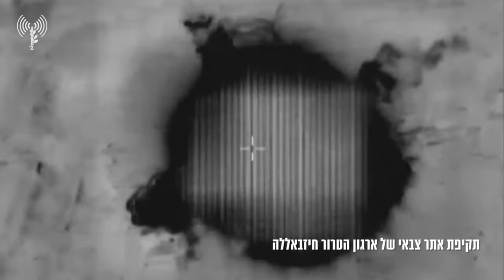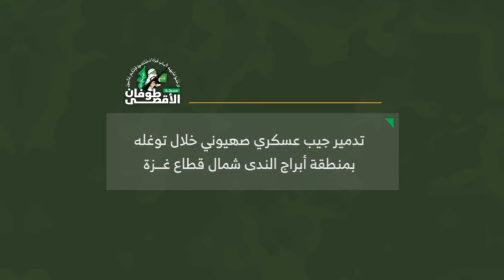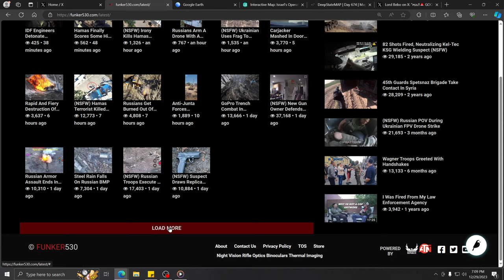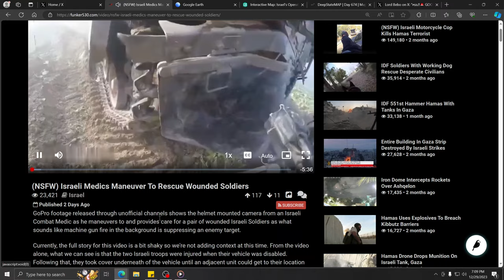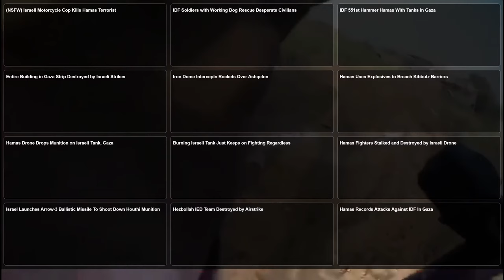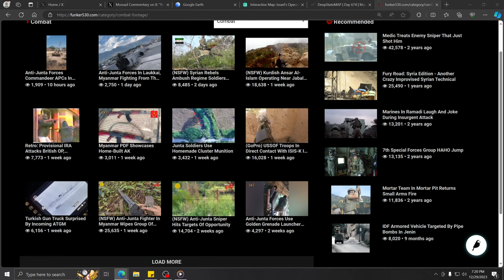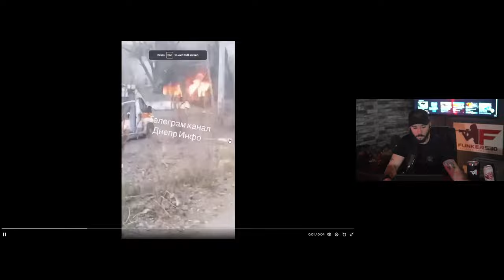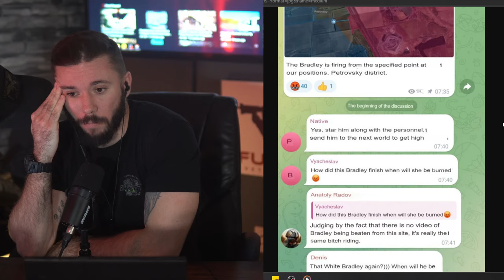🔴 (NSFW) Hamas Aid, Homing Mortars, the "White Bradley" | Combat Footage Show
Ways to Support Us:
Northern Israel / Lebanon:
O/A 27th, Rockets continued to be fired from Lebanon towards Israel:
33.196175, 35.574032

Israel responded here, citing the source of the barrage:
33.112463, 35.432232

O/A 28th, Israel continued to strike LH locations:
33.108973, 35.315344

West Bank / Jordanian Border:
O/A 26th, IDF reports the destruction of a Hamas weapons lab in the west-bank
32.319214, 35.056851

Somewhere in the West Bank, the IDF took a straight to the jaw:

A Western Union was apparently raided by the IDF, no great Geo, but IDF reported that it was suspected to be used to fund Hamas:

Gaza / Southern Israel:
another soft-skinned vehicle targeted by Hamas
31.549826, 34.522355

IDF raided a School in Sheikh Radwan, where they found a weapons cache

IDF's Yiftah brighades engaged in/around a sisters school and a hospital in the 'Issa' region of Gaza

Khan Yunis:
Destruction of what is reported as a large tunnel network in Khan Yunis:

Rafah/Southern Gaza:
O/A 24 Dec, Hamas police disperse Palestinians near the Egyptian border looking for aid

O/A 23 Dec, an Israeli airstrike killed a Hamas official Hassan al-Atrash, reportedly responsible for supply and prod of

Kherson/Crimea:
A Russian ship belonging to the Black Sea fleet was struck in Crimea, Russia said it was just damaged:
45.028, 35.3909

Russia responded to that ship being destroyed with more than 150 missiles and drones across Ukraine on the morning of the 29th.

At-least one of them was shot down over Kyiv, and impacted a high-rise:

Zaporizhzhia:
three Ukrainians are killed when surrendering to a team of Russians assaulting their trench:
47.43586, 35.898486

Also near Verbove (reportedly), Russians took Ukrainians captive and had them follow a drone to RU positions

Avdiivka:
Russians capture a Ukrainian position near Avdiivka (UNK geo), killing one and capturing 3 Ukrainians:

"White Bradley" doing its shooty thing near Stepove:
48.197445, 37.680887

Horlivka:
Ukrainian accidentally frags his own team near Horlivka:
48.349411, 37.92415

Kharkiv:
The UA 49th separate infantry battalion fighting in Kreminna, takes a prisoner:

Synkivka/Kupyansk:
Russian BMP-2 gunner hitting a treeline/Ukrainian positions:

By and large, though, Synkivka is a bit reminiscent of Avdiivka:
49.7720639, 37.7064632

Last Video:
Vibe-check (don't care what culture you're a part of, don't be stupid and you won't get made fun of on the combat footage show):